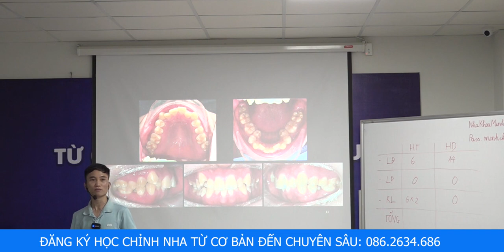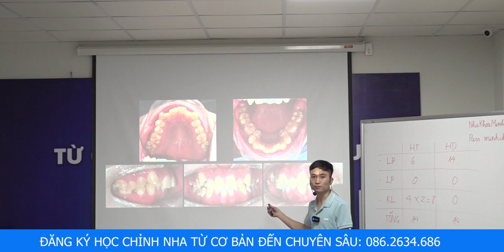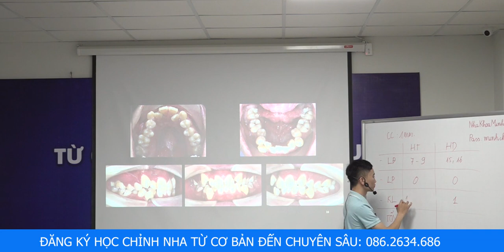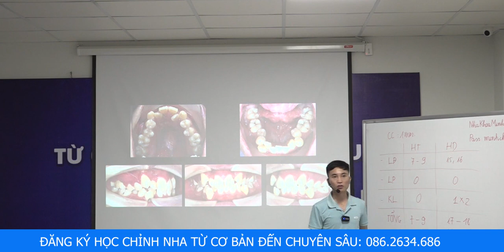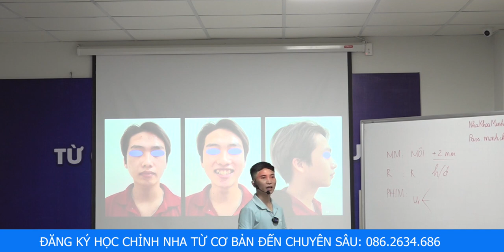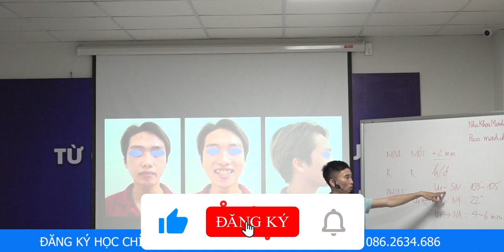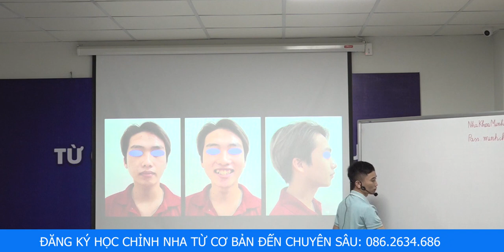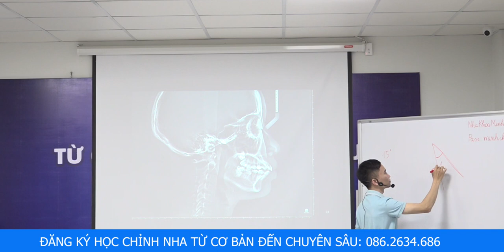Hướng Dẫn Tính Và Xử Lý Khoảng Trong Chỉnh Nha P2